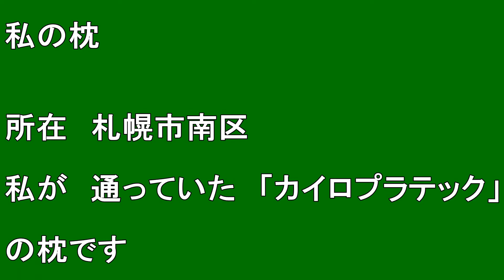【健康グッズ】私の枕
私の枕

撮影日　２０１０．１０．８